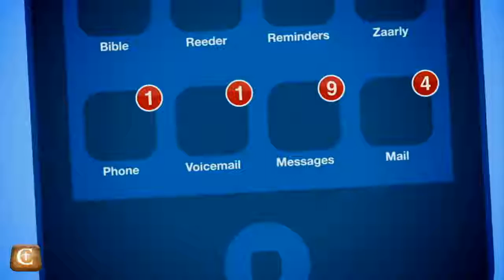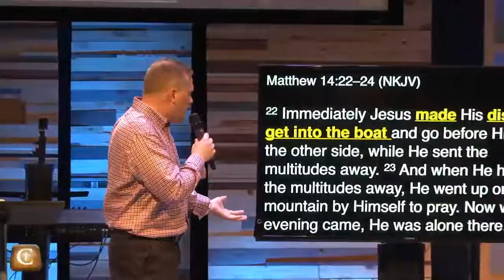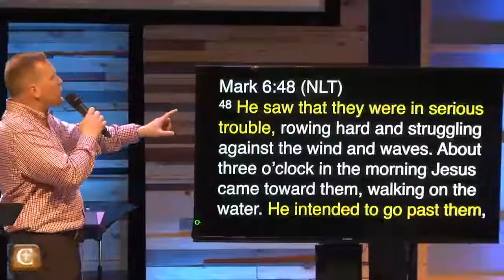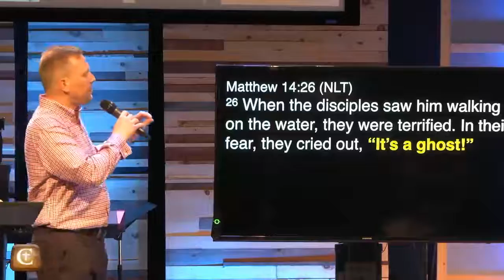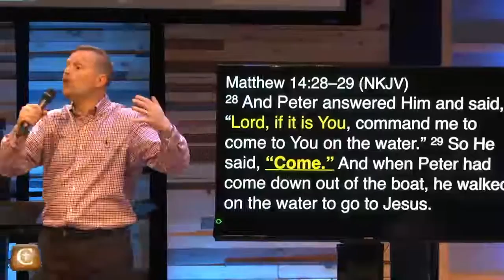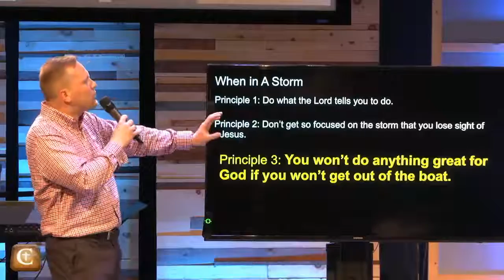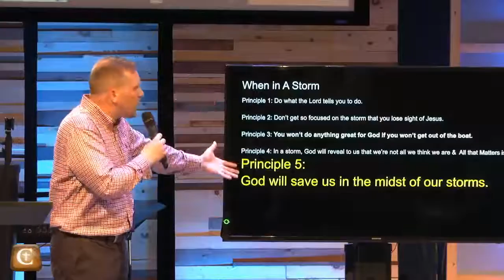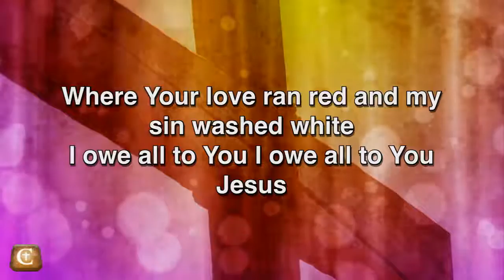2016 08 14 Overwhelmed 03